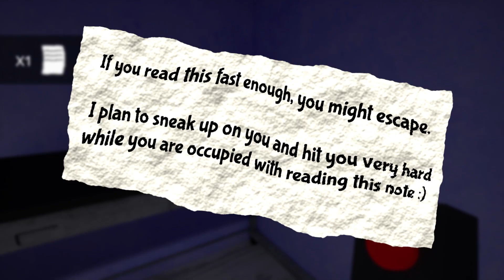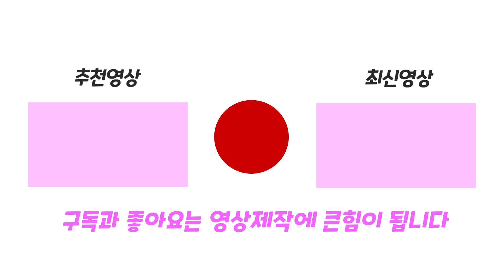파란거미 납납의 정체는? 반반의 유치원 챕터2 Garten of Banban 2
반반의 유치원 챕터2 Garten of Banban 2 #1